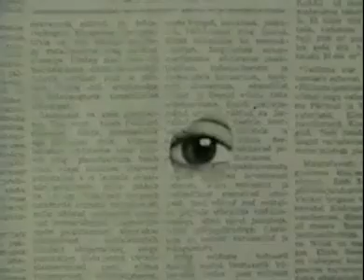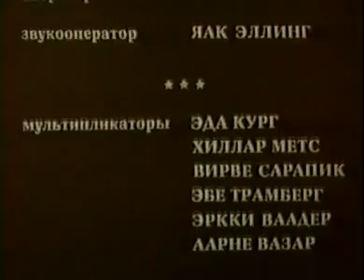The triangle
Animación soviética, de Priit Pärn.